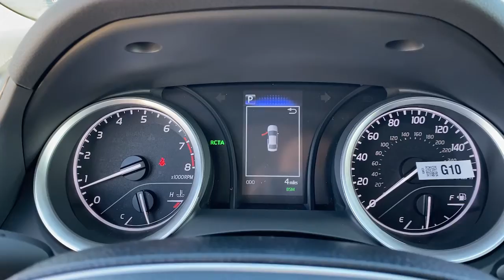2022 Toyota Camry Hattiesburg, Lumberton, Sumrall, Ellisville, Wiggins, MS P6528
Used 2022 Toyota Camry available in Hattiesburg, Mississippi at Toyota of Hattiesburg. Servicing the Lumberton, Sumrall, Ellisville, Wiggins, MS area.